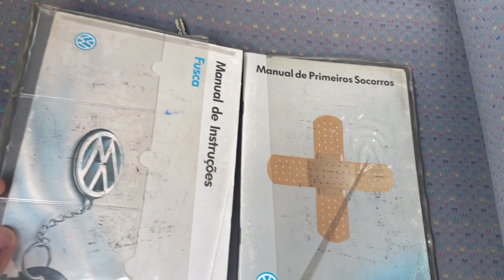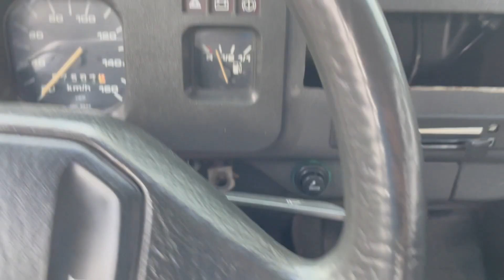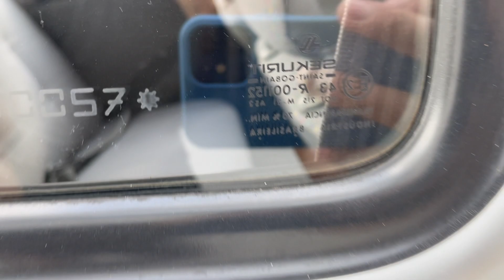CARRO DOS INSCRITOS #01: FUSCA ITAMAR PRATA !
Instagram Pessoal: @bruno_benetao
Instagram do Fusca: @brunao_do_fusca
Instagram do fusca itamar: @fusca_itamar1996